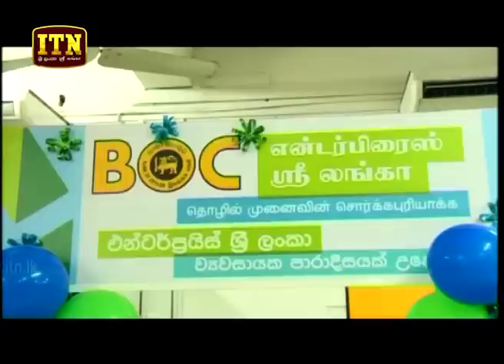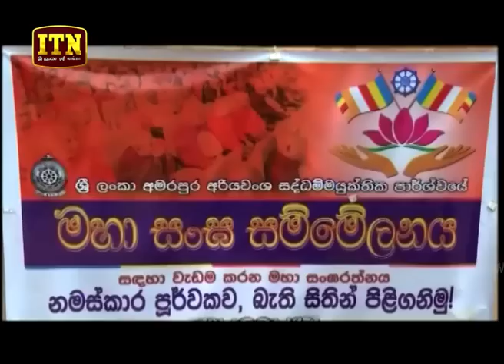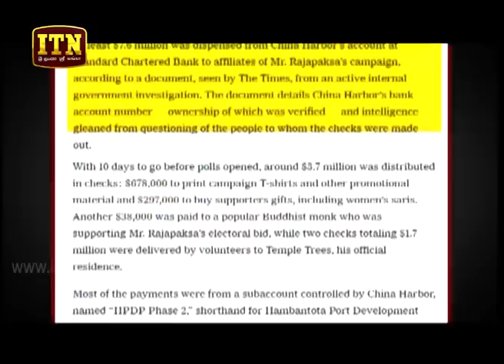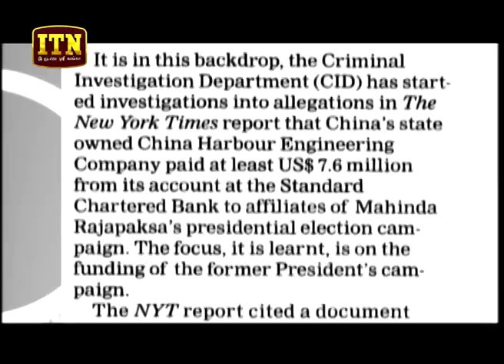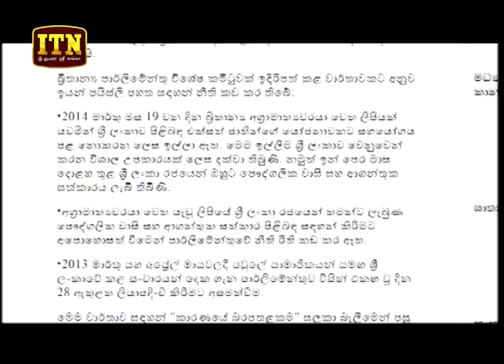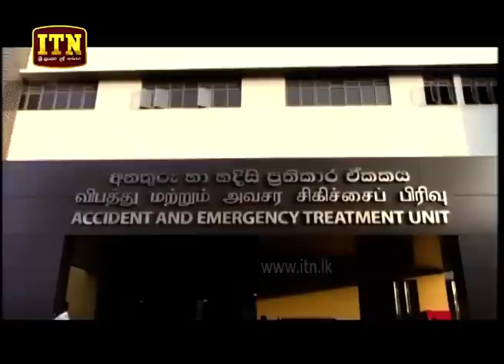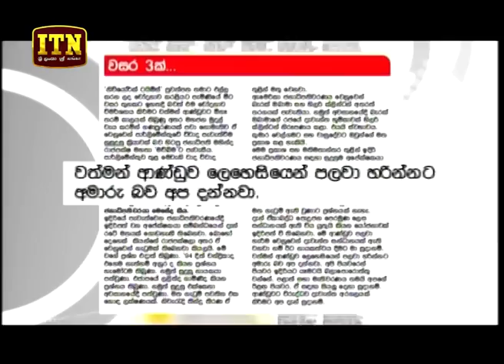ITN News 2018-07-22 | 06.30 PM